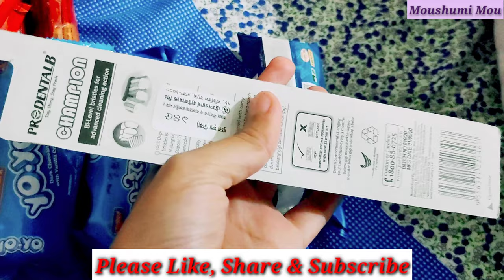Grocery Shopping with My Cousin || VLOG 19 || Moushumi Mou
In this Vlog all about My Grocery Shopping with My Cousin. Hope you all like my today's vlog.